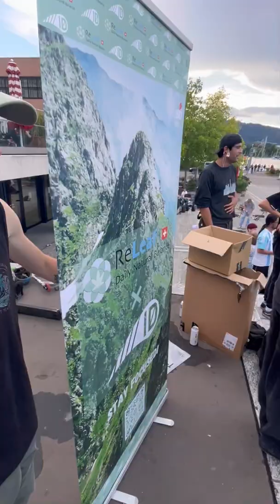Zürich Street Jam 2022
Crazy riders and crazy Tricks going down on the Zürich Street Jam 2022, Enjoy the Movie !